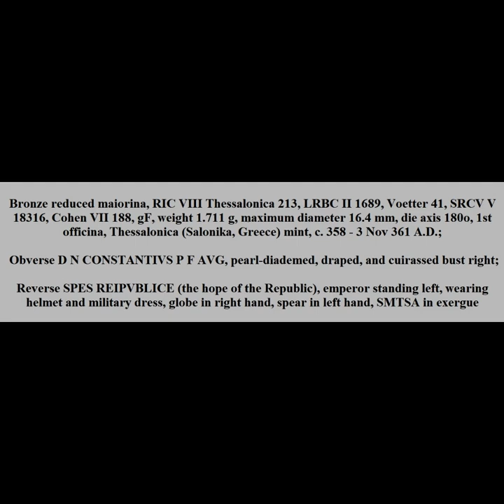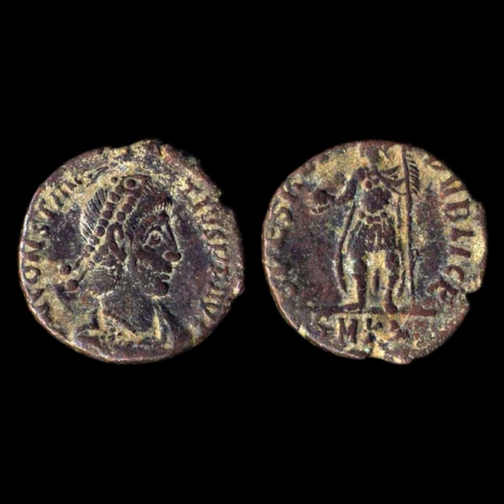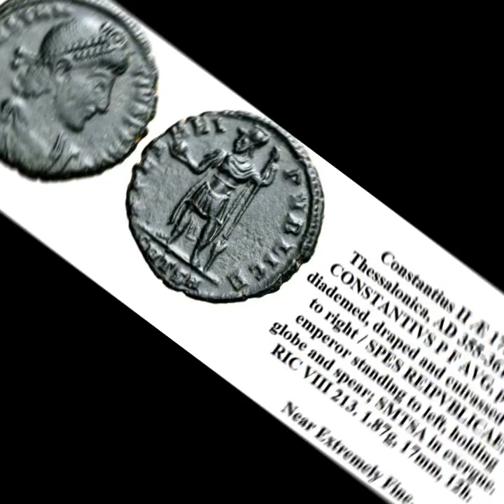CONSTANTIUS II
SHORT VIDEO ON CONSTANTIUS II ANCIENT ROMAN COIN,  WITH A LITTLE HISTORY